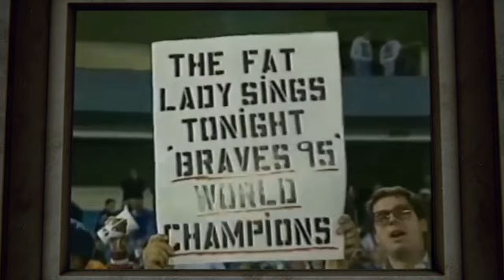John Smoltz on the 1995 World Series | Undeniable with Joe Buck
John Smoltz sits down with Joe Buck to talk about the 1995 World Series with the Atlanta Braves.